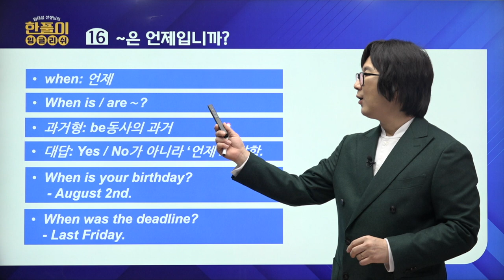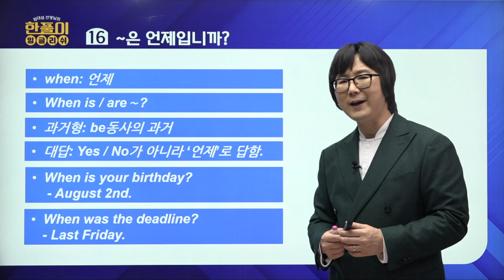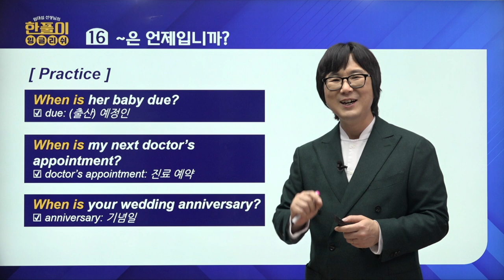[엄대섭의 한풀이 잉글리쉬: 문법편] 16화 PART 1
영어에 한 맺힌 사람을 위한 한풀이 잉글리쉬 문법편!
매주 목요일 저녁 6시에 찾아가는 JEI English Tube [엄대섭의 한풀이 잉글리쉬: 문법편] 시리즈
📺JEI English TV에서 한풀이 잉글리쉬 시즌2 본방 보기👉 매주 월요일~수요일 오전 8시

🎥더 많은 영상을 TV에서도 보고 싶다면? 😘